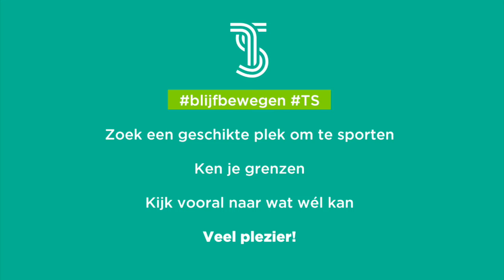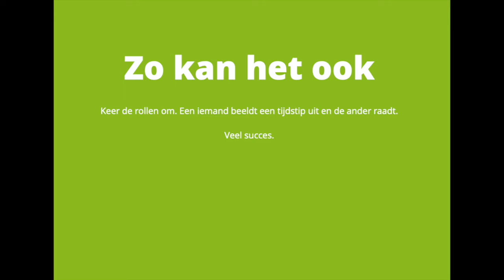Challenge - klokkijken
Ga de uitdaging aan en leer jouw kinderen klokkijken door te bewegen.